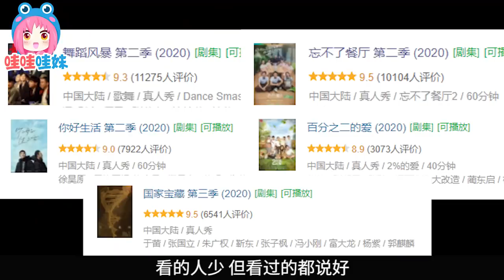冷门但好看！盘点2020高分冷门中国综艺：《国家宝藏》《你好生活》《舞蹈风暴》《百分之二的爱》《忘不了餐厅》【哇妹】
看的人少，但看过都说好！
盘点2020冷门但优质的国综——
《你好生活第二季》《国家宝藏第三季》《百分之二的爱》《忘不了餐厅第二季》《舞蹈风暴第二季》
它们都有击中观众共鸣的点，有各自的社会意义，是能引发思考的，有深度的。